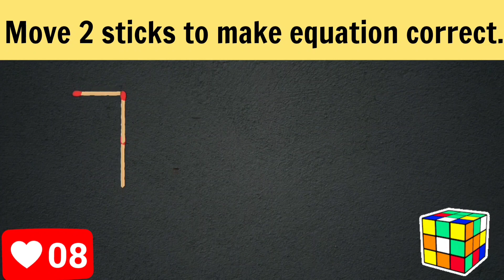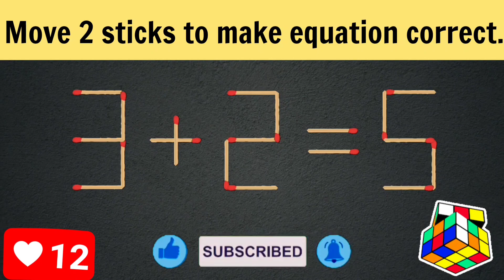Logic puzzle.Move 2 sticks to make equation correct.